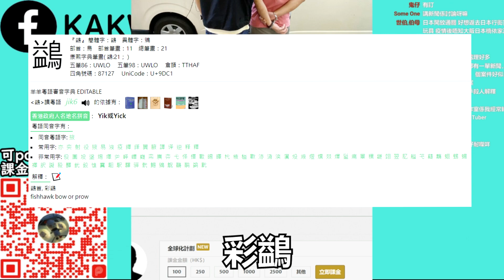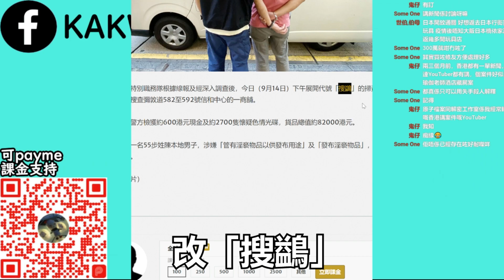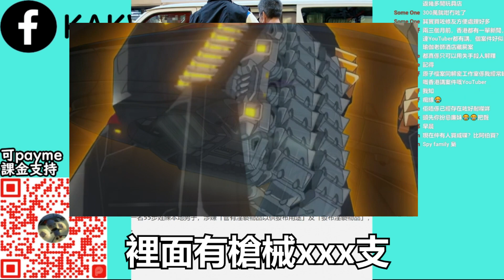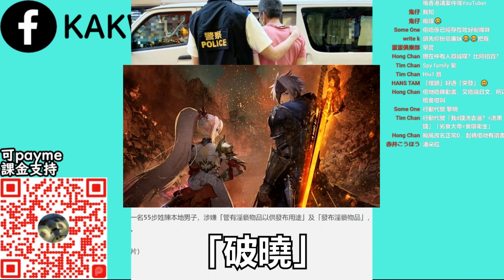【直播精華】警察行動代號點解要咁改/ 咩叫搜鷁？ 改做行動代號-勇者王-！